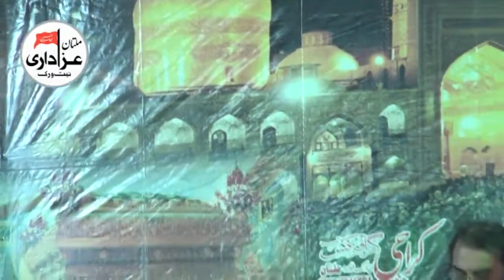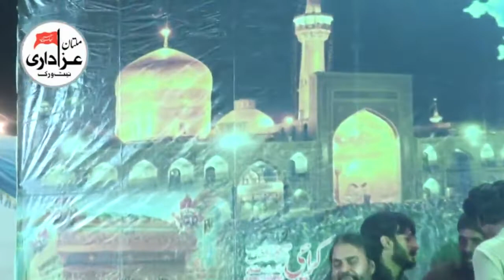Zakir Ghulam Abbas Faridka | Jashan e Imam Raza a.s | 27 July 2018 | Imambargah Jawadia Multan